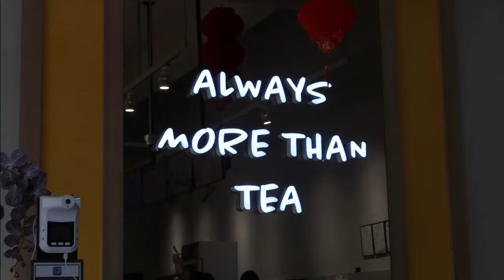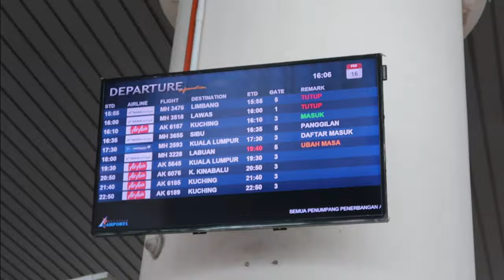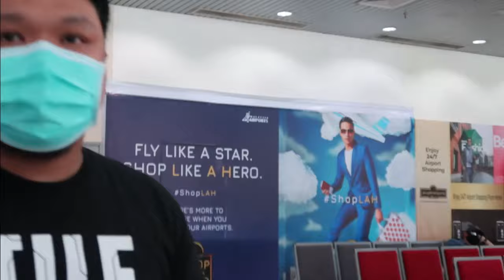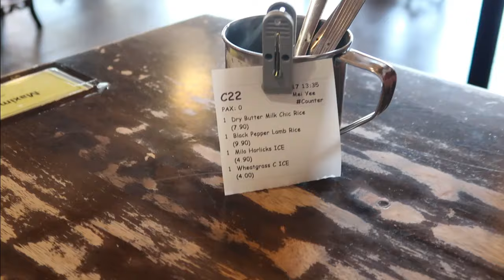VLOG : TRYING MY NEW CANON G7 MARK II